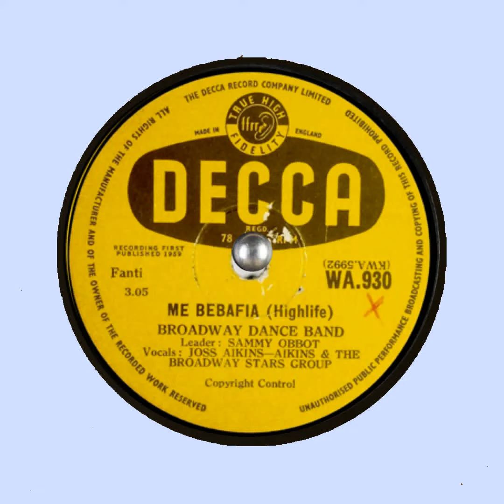BROADWAY DANCE BAND Me Bebafia DECCA KWA